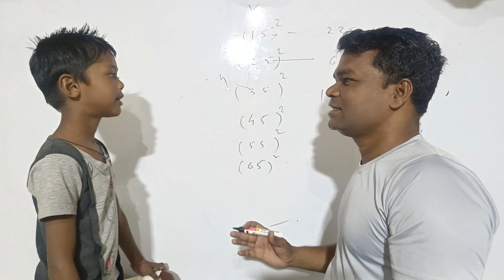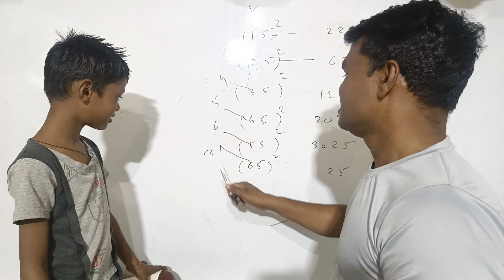छोट्या मुलाचा पहिला दिवस